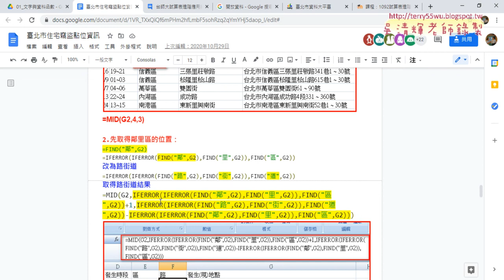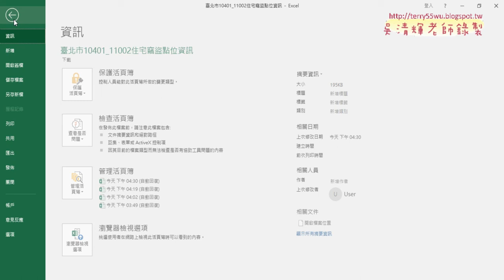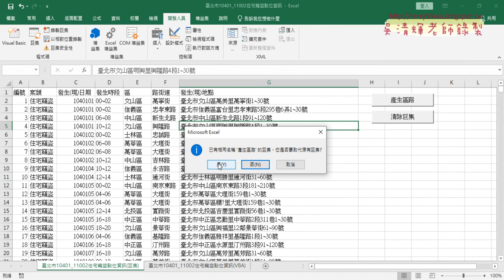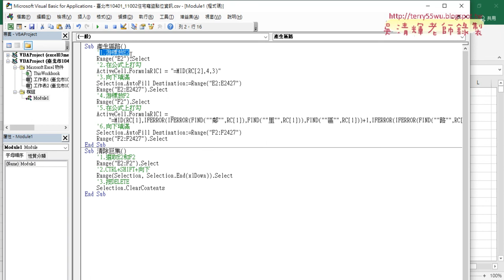04 錄製巨集與註解程式